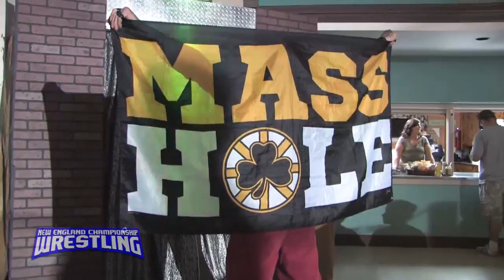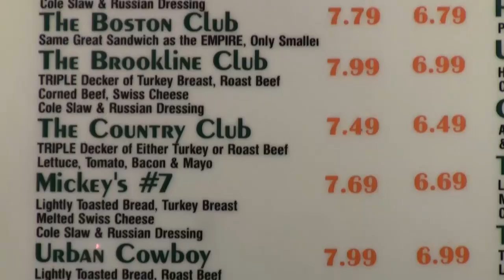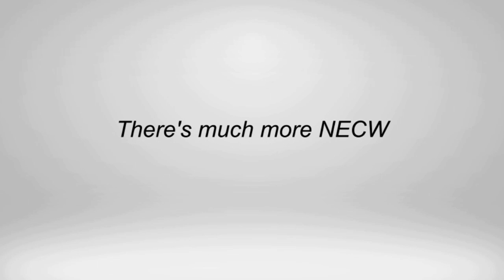NECW TV 31 - October 31, 2013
An all new edition of New England Championship Wrestling as aired on broadcast television in Boston on WMFP TV, Channel 62, is now available for online viewing.

This week, the NECW Television Championship is up for grabs in a Triple Threat Match as champion, Johnny Thunder defends against BOTH Mike McCarthy and Jason Rumble.

We'll hear from the members of the great local band, The Jimmy Johnson Files, who will be playing live at NECW's DOUBLE INTENSITY in Beverly on November 9.

Plus, we'll have words from the new NECW Heavyweight Champion, Sean Burke!